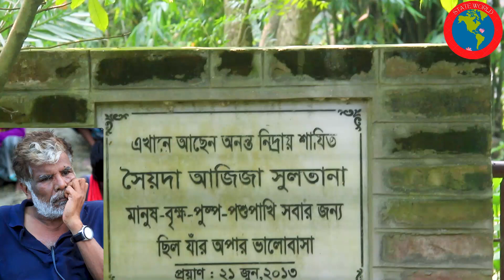বরেণ্য অভিনেতা ও নাট্যকার মাসুম আজিজ সাহেবের গ্রামের বাড়িতে এসে একি দেখলাম। Bangla Natok। Masum Aziz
পাবনা জেলার ফরিদপুর উপজেলার গর্ব দেশের খ্যাতিমান অভিনেতা ও নাট্য নির্মাতা মাসুম আজিজ ক্যান্সারে আক্রান্ত হয়েছেন । জানা গেছে, গত জানুয়ারিতে তার ফুসফুসে ক্যান্সার ধরা পড়ে। বর্তমানে দেশেই চিকিৎসা নিচ্ছেন বর্ষীয়ান এই অভিনেতা।

২০২২ সালের একুশে পদক ঘোষণা করা হয়েছে আজ বৃহস্পতিবার। এবার অভিনয় বিভাগে পদক পাচ্ছেন মাসুম আজিজ। এ বিষয়ে তার সঙ্গে কথা বলতে গেলে ক্যান্সারে আক্রান্ত হওয়ার বিষয়টি জানান তিনি।

মাসুম আজিজ বলেন, ‘আমার লড়াই এখন ক্যান্সারের সঙ্গে। জিতব কি না জানি না। তবে মৃত্যুর আগে জেনে যাচ্ছি, আমার অভিনয়ের একটি রাষ্ট্রীয় সনদ রয়েছে।